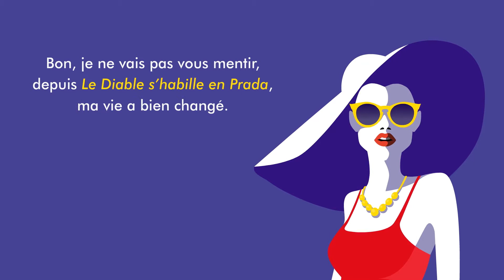"L'Enfer est pavé de bonnes intentions" - Lauren Weisberger - TRAILER